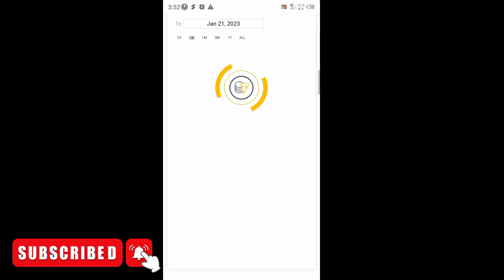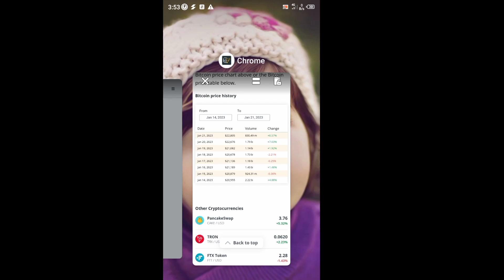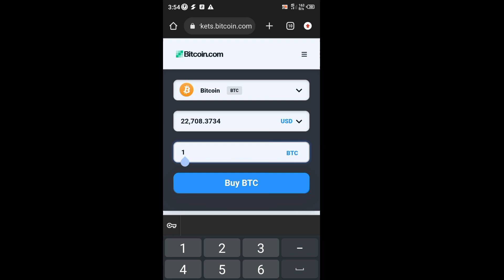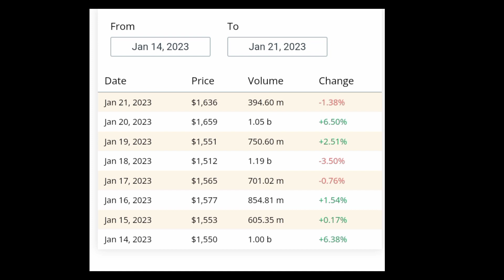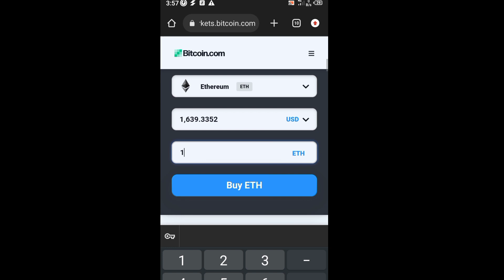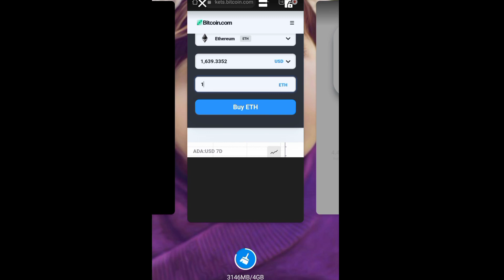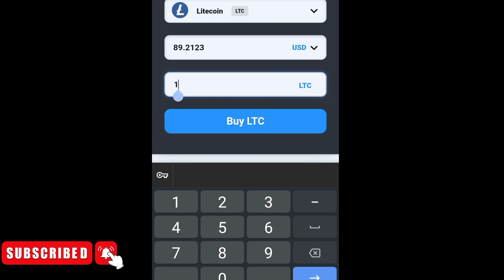Bitcoin | Ethereum | Litecoin | Price prediction | And Complete review of Last 7 days | btc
in this I told you btc, ethereum, Litecoin Price currently and if you want to buy btc first watch this video.